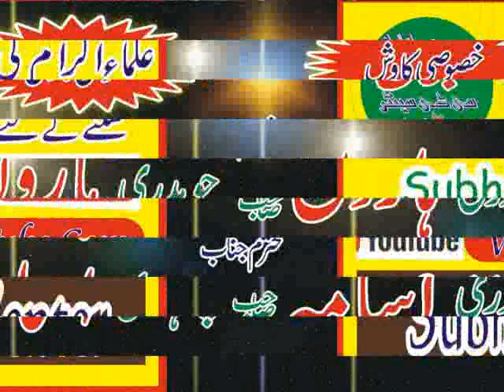Molana M Yousaf Badami Bagh Lahore 15 12 2018